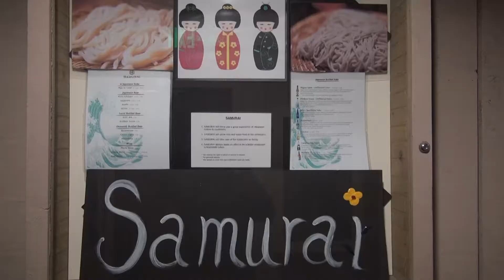Samurai Japanese Restaurant in Mammoth Lakes California.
Mammoth is the Best Place in the world to vacation!